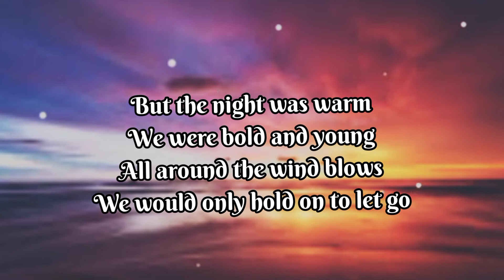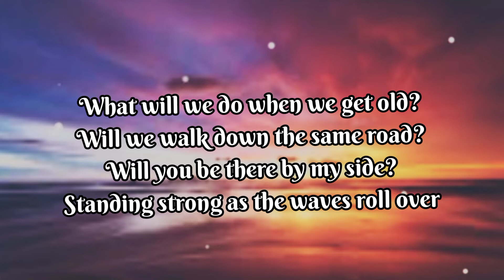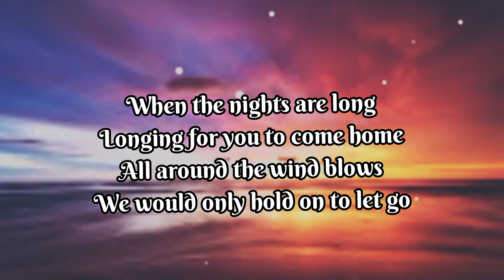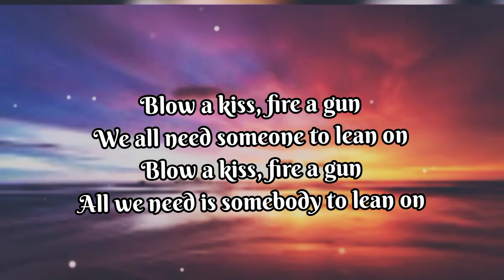Major Lazer - Lean On (Lyrics)